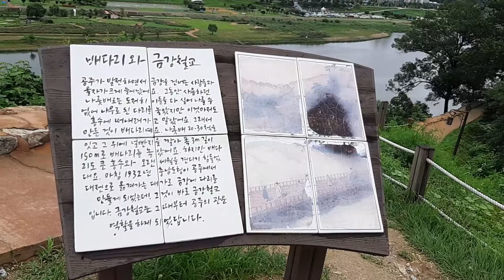Gong-San-Sung (公山城) Mountain Fortress 2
Gong-Joo-Si (公州市), Korea